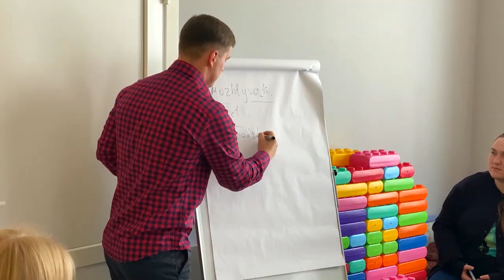У Смілі шукають молодих ініціативних лідерів